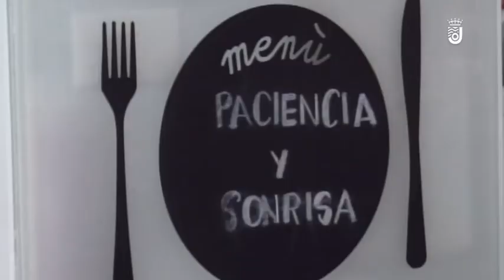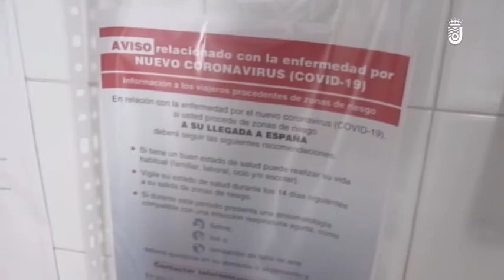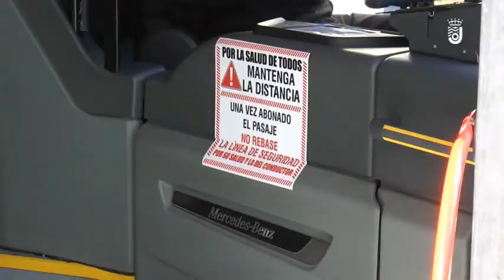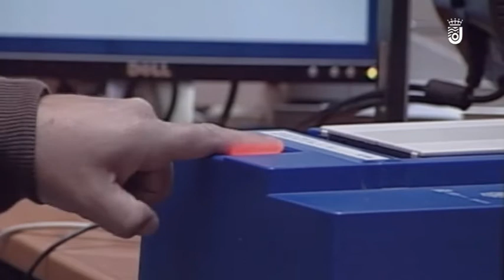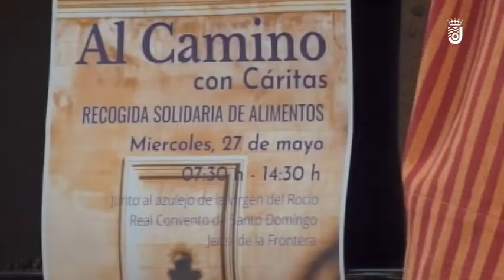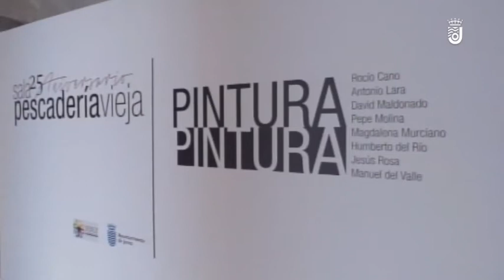INFORMATIVO MIERCOLES 27 DE MAYO DE 2020